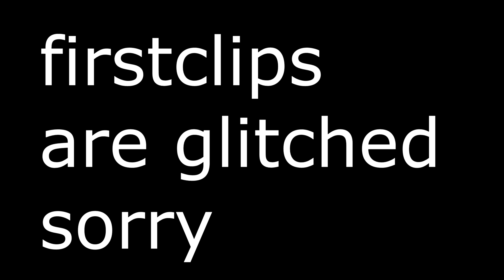IM BACKK NEW PC | PUBG HIGHLIGHTS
GGGGGGS